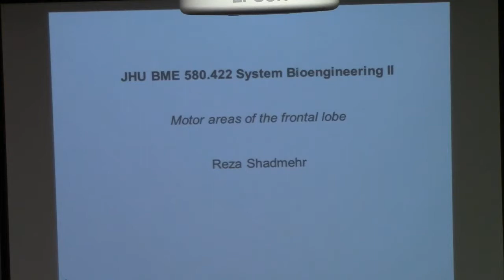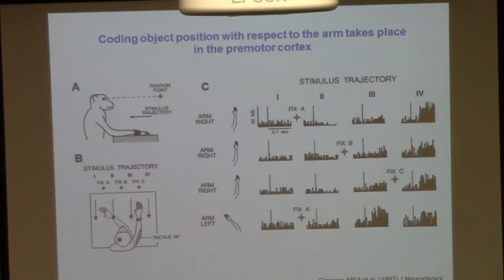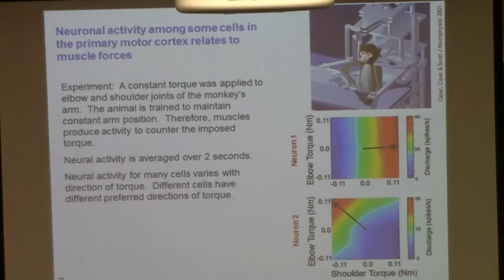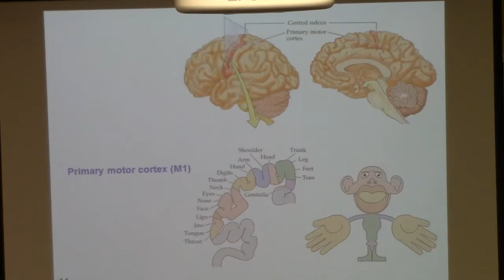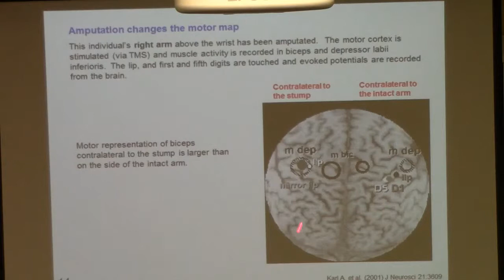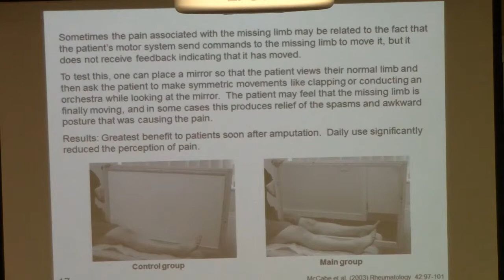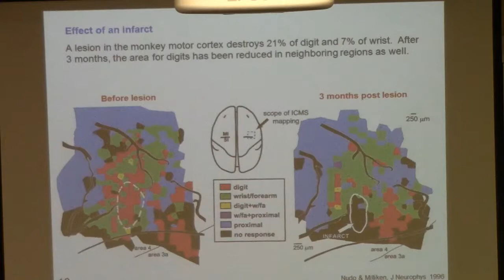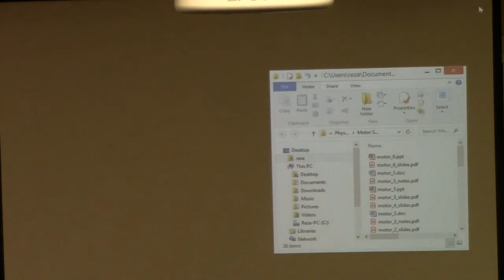Shadmehr Lecture 6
the audio cuts out for a few minutes. Not sure what is going on. i'm sorry! please don't get too mad...will try to troubleshoot everything by next lecture.